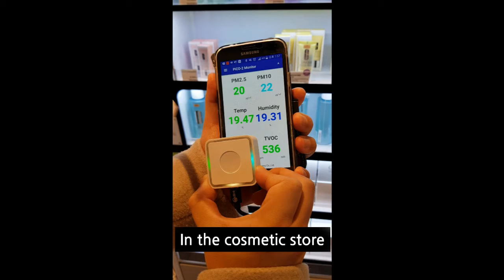PiCO Test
Testing air quality through PiCO